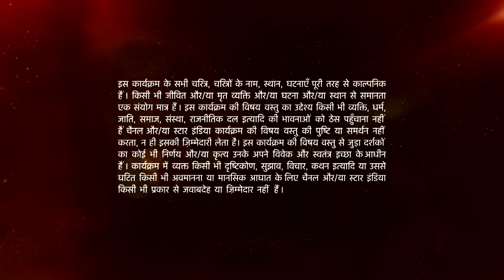Mann Kee Awaaz Pratigya | मन की आवाज़ प्रतिज्ञा | Sajjan-Ganga chhup rahe hain Pratigya se!